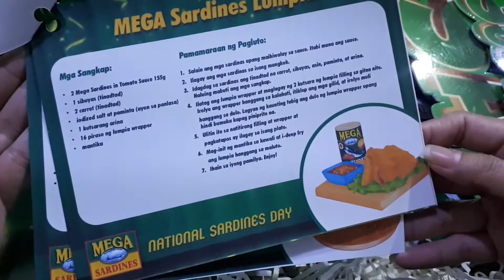Unboxing Mega National Sardines Day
Thank you so much Mega Sardines  family!